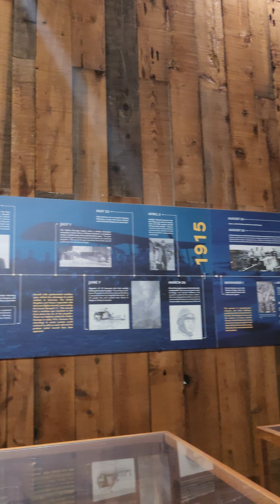San Diego Air & Space Museum